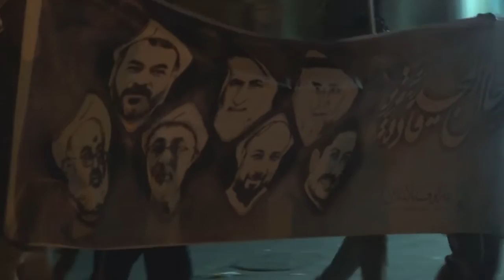مسيرة "رجال المجد قادة الثورة" وفاءاً لقادة الثورة الأسرى - سترة مركوبان 22/8/2016 Bahrain